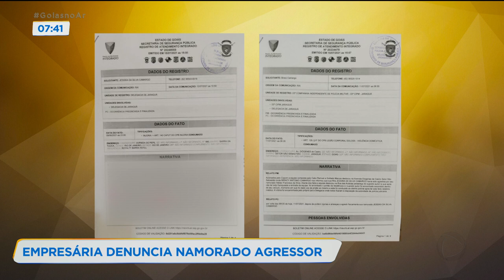EMPRESÁRIA DENUNCIA NAMORADO AGRESSOR.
EM CINCO MESES, UMA EMPRESÁRIA ADQUIRIU UMA DÍVIDA DE 56 MIL REAIS E VÁRIOS HEMATOMAS, POR CAUSA DE UM RELACIONAMENTO ABUSIVO.